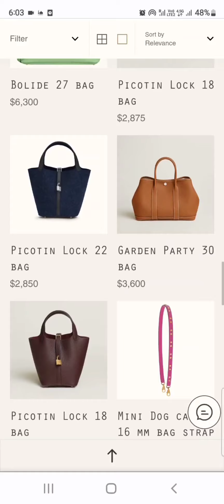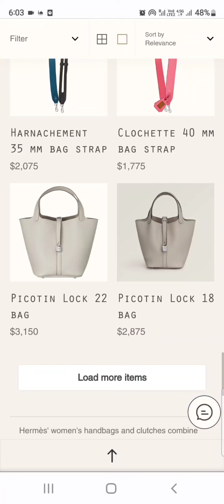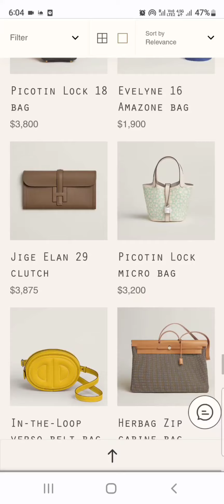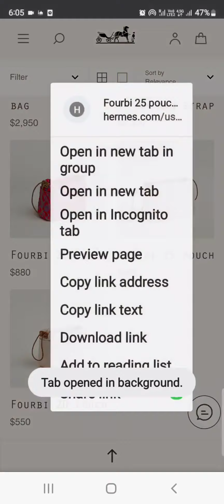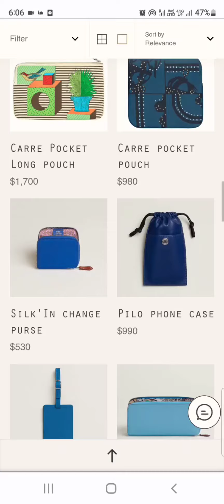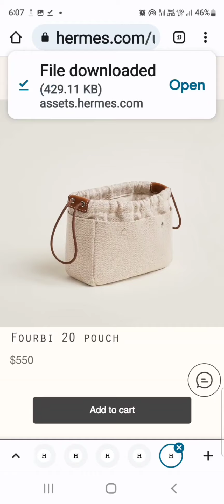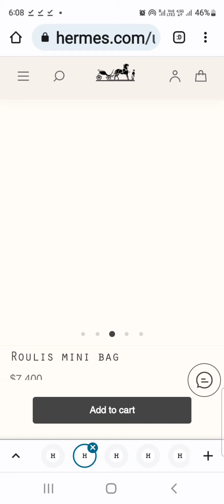Amazing Unicorn Hermès Bag Drop O Online Luxury Window Shopping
This is an Amazing Unicorn Hermès Bag Drop O Online Luxury Window Shopping spree... catch it quick!

Today was the day of unicorns!!!